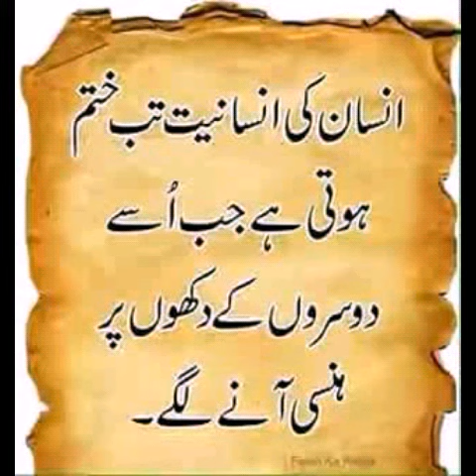DARS REHEM AUR SHAFAQQAT KARNE KI FAZILAT ! - BY FAIZANECHISHTIYA HYD DECCAN